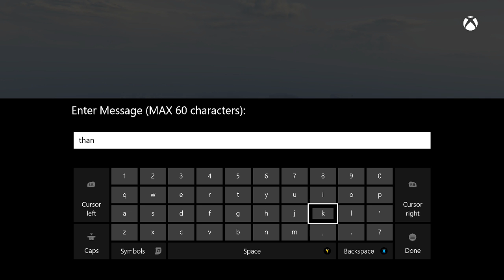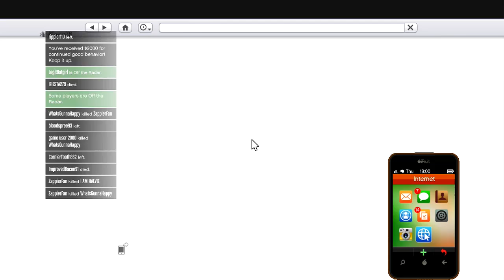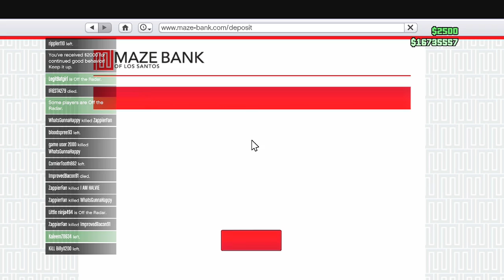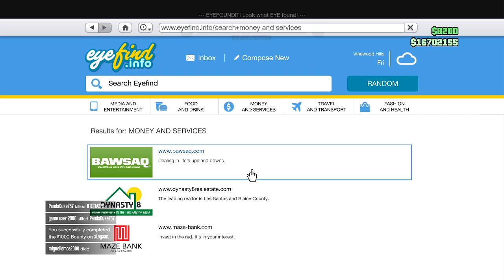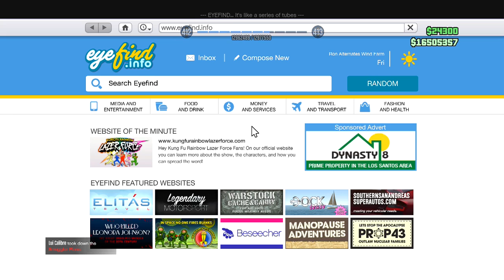GTA 5 Online Lui Calibre's Solo Adventures #5 - Shopping and Killing Spree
It's almost been 5 weeks, so let's catch up and buy and kill everything!

Please, enjoy the video. And, if you liked it, thank you! :D